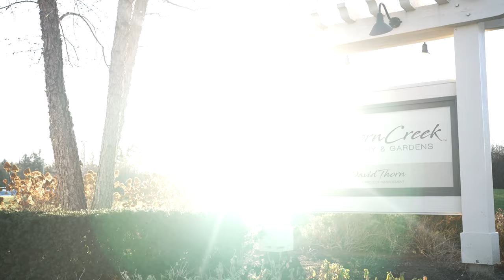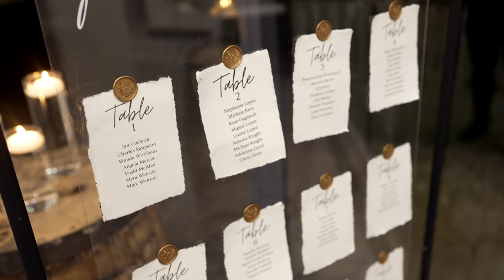Denise and Ryan's Fall Winery Wedding Film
Denise and Ryan's wedding day film from 11/26/2022 at Thorncreek Winery and Kent State Hotel.